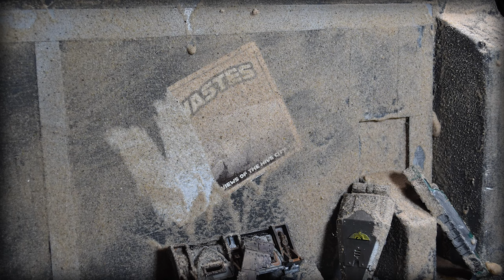Creating the Dustwall from old terrain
I've started the Dustwall build on the road to Hive Secundus!  I will be using parts from various plastic and homemade scenery that I've aquired over the years!  I hope you all enjoy!
Check out Badger games for your next online model order!  They have a huge selection to choose from!  Type in JD2024 on your next order and you will be helping this channel out!

0:00-2:11 walkthrough and intro
2:12-7:11 building
7:12-9:38 texturing
9:39-13:55 final walkthrough